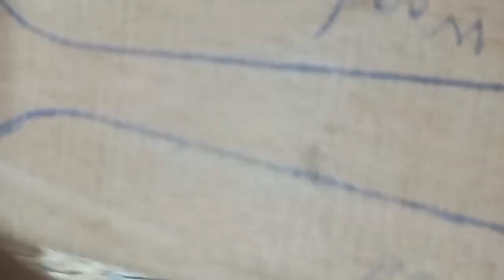Making a wooden ladle:Easily make a wooden ladle with a piece of wood.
Welcome to one of the most attractive and different channels of wood art.
   I want to show you what can be used for wood waste
In this channel, I try to make beautiful things with small pieces of wood.In this video, I made a beautiful wooden ladle for you with a piece of wood. First, we draw the desired design of the ladle on the wood. Then we hollow out the inside of the ladle, and finally we use a wood saw and sandpaper to give it the final shape.
My name is karam.I work in a carpentry workshop.Imake the beautiful things such as wooden hut,wooden house, wooden toys,wooden chain,wooden utensils such as wooden spoons and many other things.
Wood and creativity.R
Wooden chain
Wooden house
Wooden containers